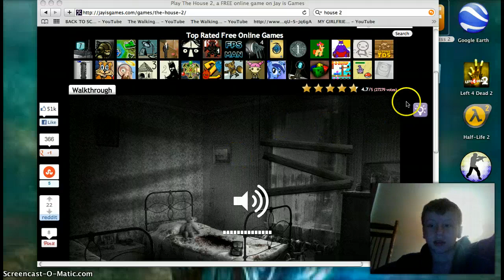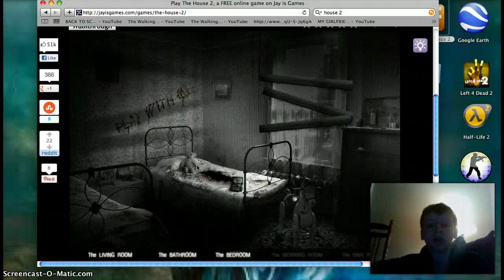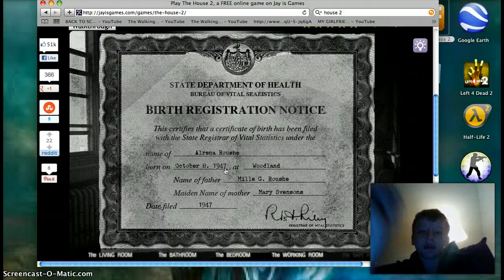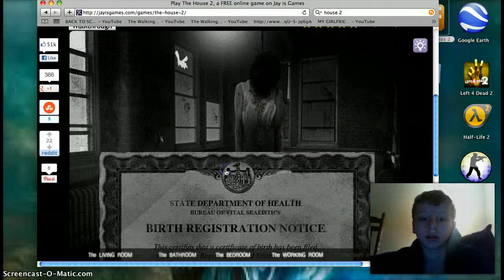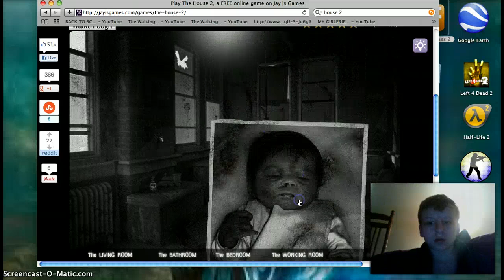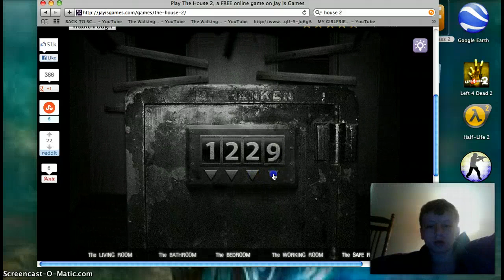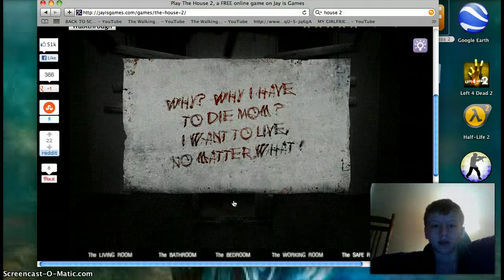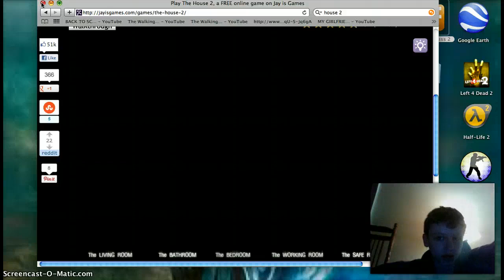The House Part 2 Too MANY JUMPSCARES!!